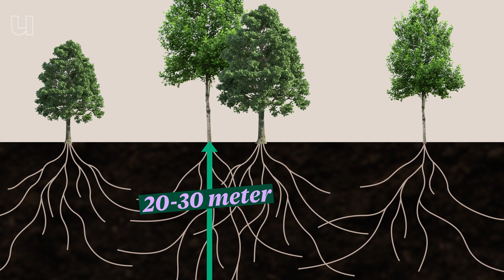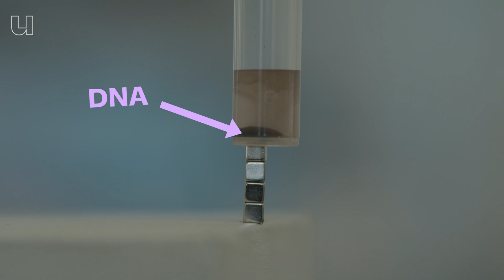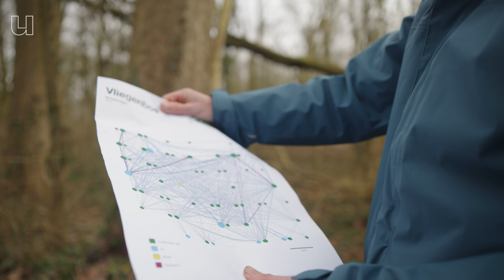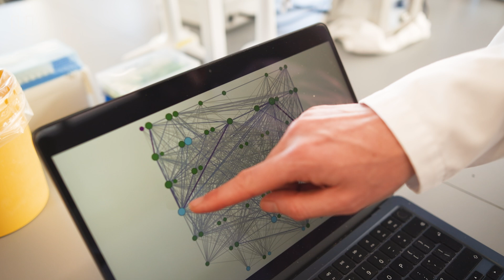Hoe bomen in het geheim met elkaar praten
Er is veel discussie in de wetenschap over de vraag: Kunnen bomen met elkaar praten? De vraag klinkt in eerste instantie misschien wat gek, maar net zoals wij mensen via het internet verbonden zijn, zijn ook bomen in een netwerk verbonden met elkaar.

Hun wortels raken elkaar ondergronds, en een mycorrhiza-schimmel zorgt voor het laatste stukje van de verbinding. Via dat ondergrondse ‘Wood Wide Web’ wisselen bomen, planten en schimmels voedingsstoffen uit - en kunnen ze dus misschien zelfs communiceren. Bioloog Vincent Merckx (Universiteit van Amsterdam en Universiteit Leiden) neemt je mee de bodem in en laat zien hoe hij met schimmels ondergrondse netwerken in kaart brengt.

00:00 Wat is het wood wide web?
01:01 Wat is een Mycorrhiza schimmel?
01:54 Wat zijn schimmels?
02:32 Hoe zit het mycorrizanetwerk in elkaar?
04:03 Hoe worden deze schimmels onderzocht?
05:16 De diversiteit van schimmels
06:43 Hoe zijn schimmels met elkaar verbonden?
08:01 Kunnen bomen met elkaar communiceren?